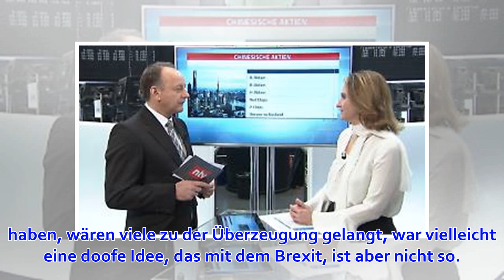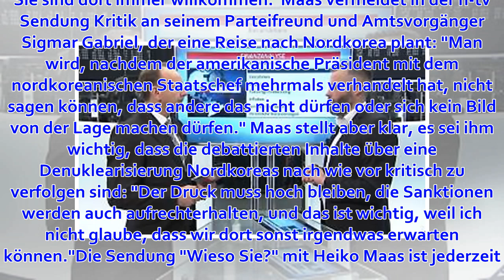Maas froh über Ende der Mueller-Ermittlungen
US-Präsident Trump triumphiert: Sonderermittler Mueller verzichtet auf weitere Anklagen in der Russland-Affäre, geheime Absprachen kann er nicht nachweisen. In der n-tv Sendung "Wieso Sie?" gibt Außenminister Maas eine erste Bewertung dazu ab. Deutliche Wo...